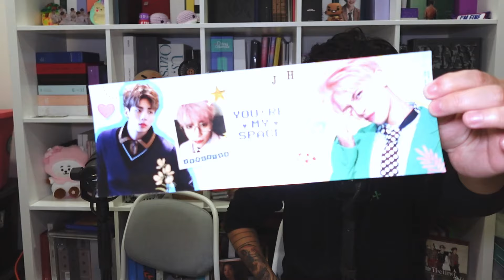Allkmycast con Ale y el Carlos Ep.120 | ¿Cómo se vive un concierto de SEVENTEEN en Seúl?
Fans del Kpop!

En el episodio de esta semana les traemos un episodio muy emocionante, ya que las 2 semanas de descanso no fueron por cualquier cosa, sino Ale estuvo en Corea del Sur para festejar su cumpleaños, pero más importante, asistir al concierto de SEVENTEEN. Así que en este episodio les traemos todos los comentarios y consejos de Ale por si en un futuro quieren asistir a un concierto en Seúl.

Instagram: @allkmy /@alemucino / @elcarlosaurio
Twitter: @allkmy_official / @mucino_a / @elcarlosaurio
TikTok: @alemucin0 / @elcarlosauri0 /@allkmy

¿Quieres contribuir al contenido de Allkmy? te compartimos nuestra wishlist de Amazon

**Escucha nuestro podcast como "Allkmycast con Ale y el Carlos"
Spotify / Amazon Music / Deezer/ Apple Podcast/ iVoox / iHeartRadio

Gracias por haber llegado hasta aquí! :D